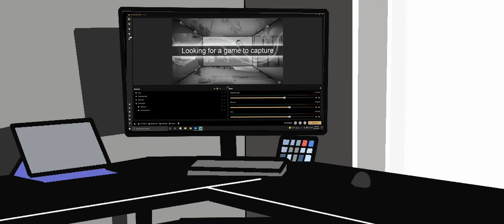Rebirth Quad wins